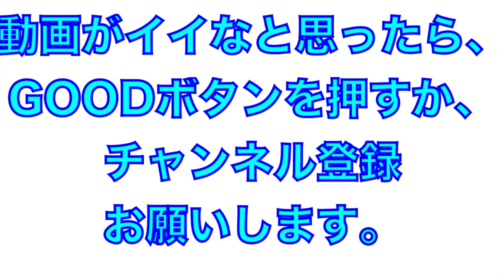球春到来！2021年有観客試合で初めて観せる試合前のシートノック（埼玉西武ライオンズ）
2021年2月27日